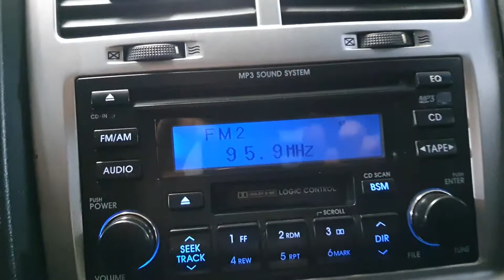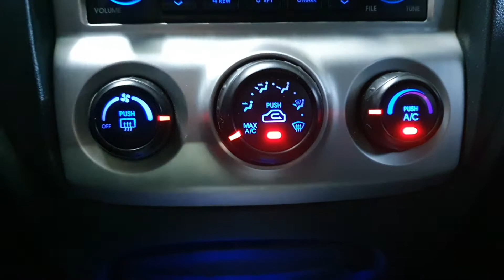2005 Kia New Sportage LX 2WD A/T/078016